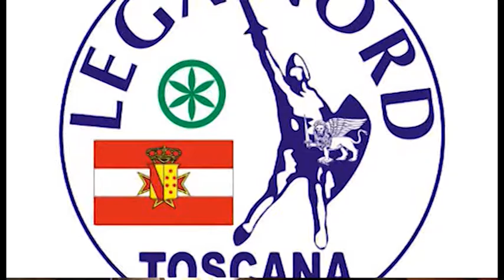Egiziano Andreani rientra nel gruppo consiliare della Lega Nord